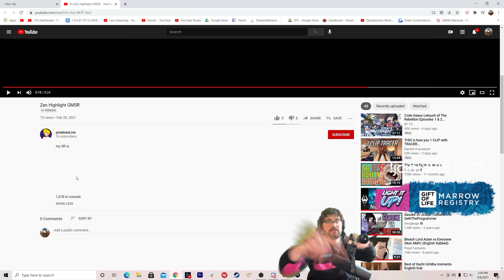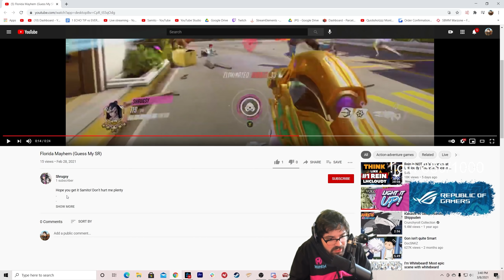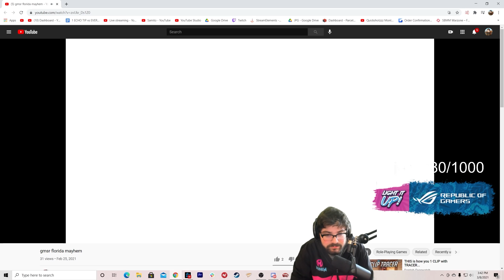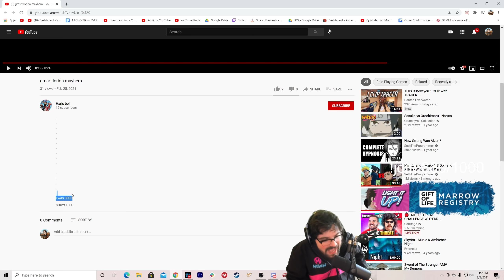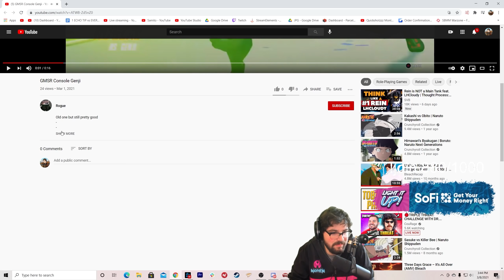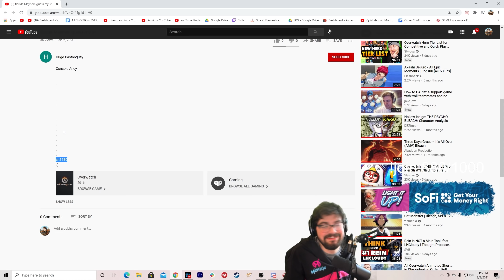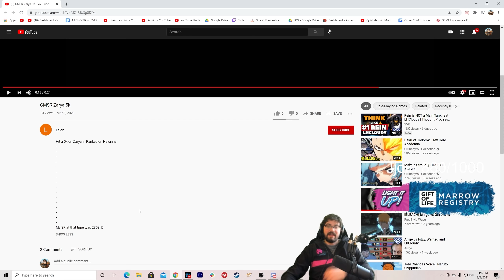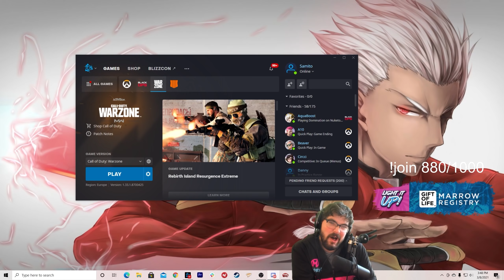THIS WIDOWMAKER IS ACTUALLY DIAMOND!? | Samito Guess My Overwatch SR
Samito guesses the SR of the Overwatch community once again! Today he finds a Widowmaker that doesn't miss headshots (cue Chipsa's "game ruined by Widow counter"). Will Samito be able to tell the difference between a Platinum and a Grandmaster? Today's episode shall reveal.

@SamitoFPS Guesses Overwatch SR!

► Discord -- Send Clips here to be in a video!